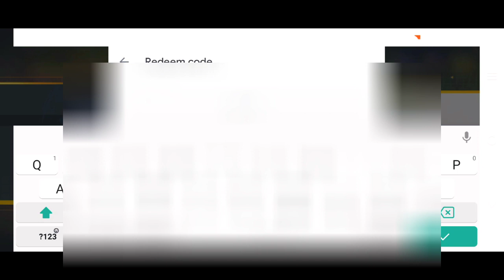Freefire 30₹ AirDrop 300 diamonds | how to buy RS 30 airdrop | how to buy RS 30 airdrop Telugu'